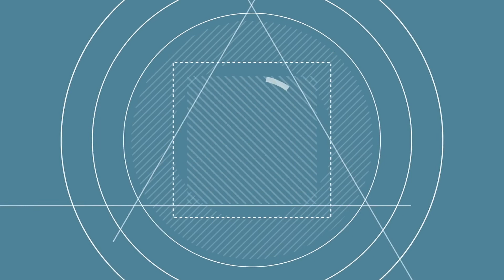AUDIENCIA APELACION ROBO A BANCO NACIONAL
📹▶️El Ministerio Público logró que Tribunal de Apelaciones confirme la detención provisional de 4 exfuncionarios del Banco Nacional de Panamá, por el hurto a la sucursal de esta entidad, en Calidonia.
Fiscal Superior Anticorrupción, Ruth Morcillo se refiere a esta decisión. ⤵️